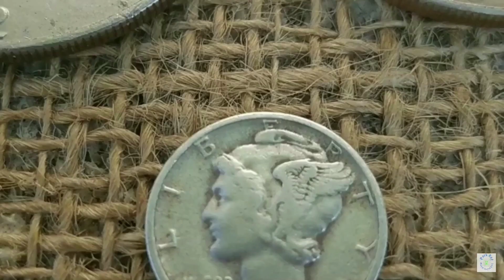Mail Call, Shout outs, and Announcements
Just a quick video to show off some of the awesome autographed stickers I have received for this year's advent giveaway and I'm sure more stickers are on the way on the way plus I let you know about my near future plans and collaborations with many great channels like FL thunder, digging digging it back, general dig hole, brewery's prospecting, WK prospecting, Jericho and Hercules, auguys  prospecting,And so many others

 If you're interested in joining me at my zoom party on Wednesday nights the party ID number is 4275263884 that's also the number you will use for a password we started at 7 o'clock and go as long as we can